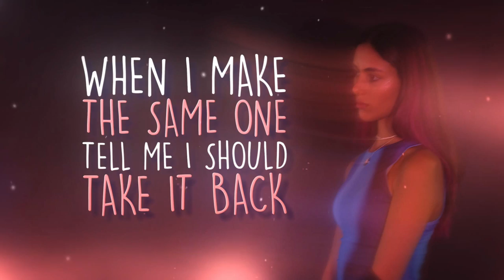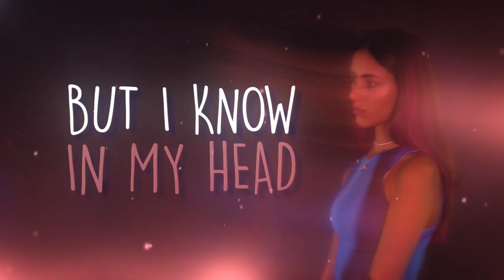Mia Baron - Caught (Lyric Video)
Stream Caught on all music platforms!